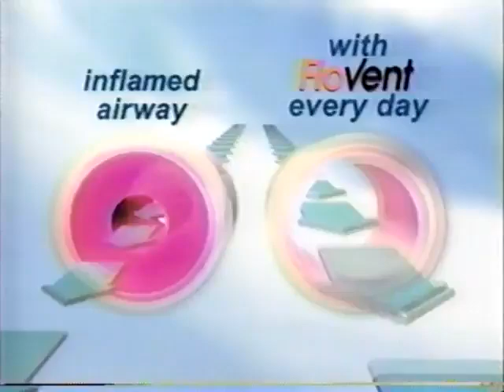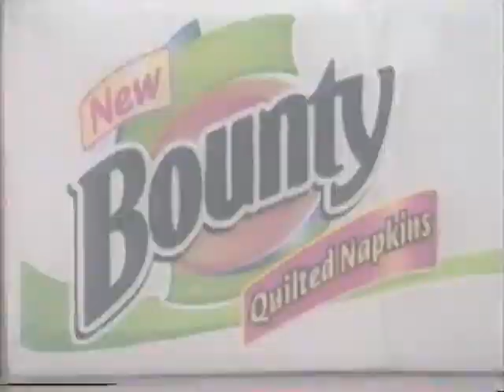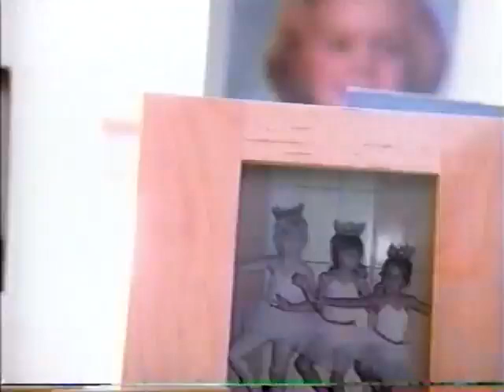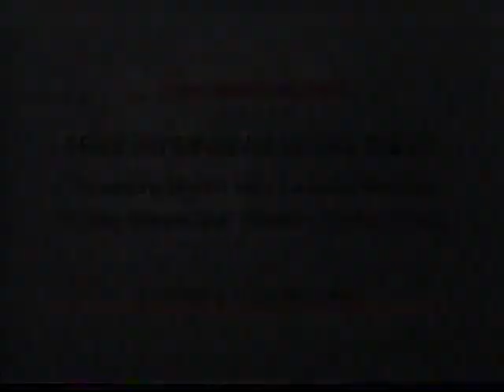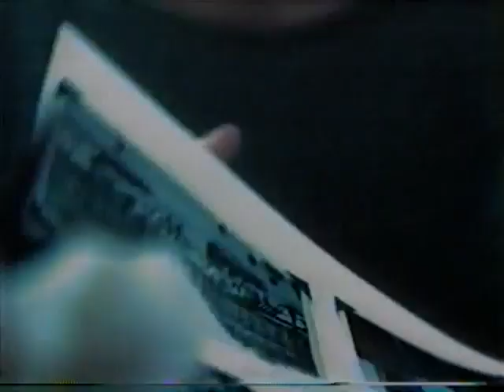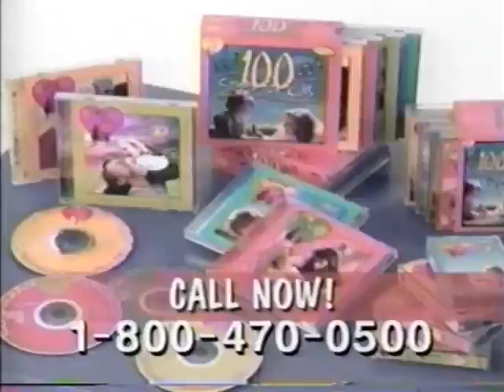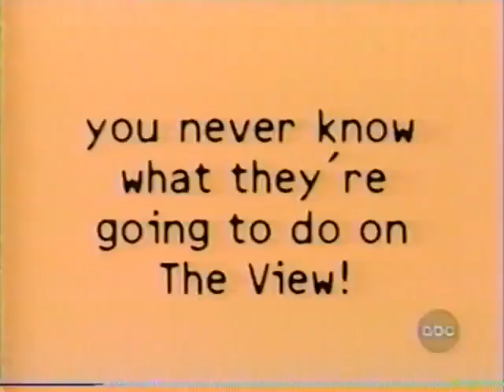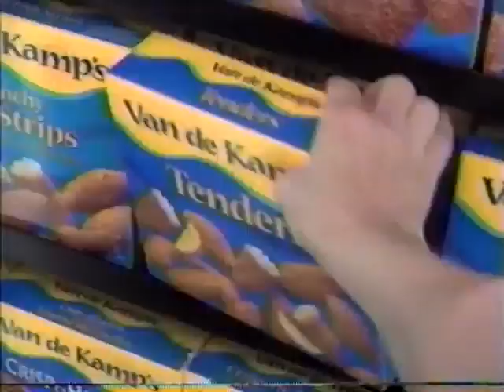General Hospital 2-26-2001: Sonny & Carly are getting Married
General Hospital 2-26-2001: Sonny & Carly get married